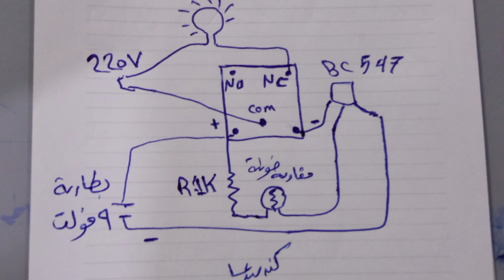كيفية التحكم اوتوماتيك في الاضاءة ليلا واطفاءها نهارا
باستخدام مقاومة ضوئية و ريليه 5فولت و BC547  ومقاومة واحد كيلو اوم وبطارية 9فولت
How to automatically control the lights at night and turn them off during the day
اتمني مشاهدة سعيدة